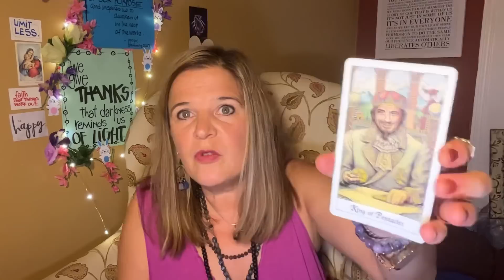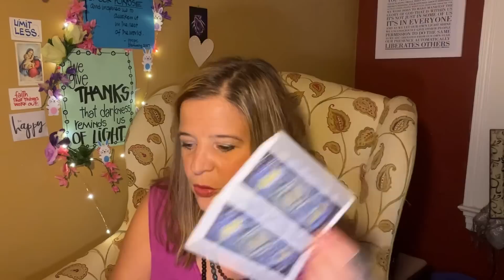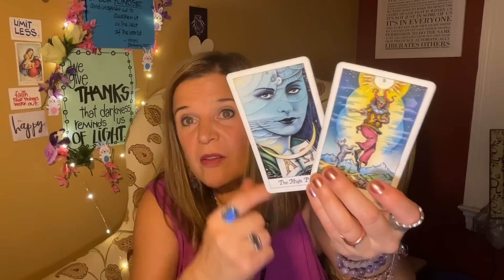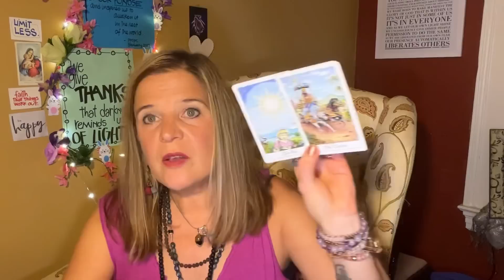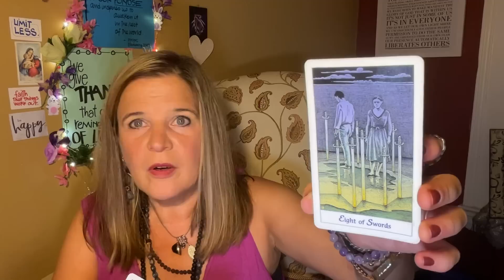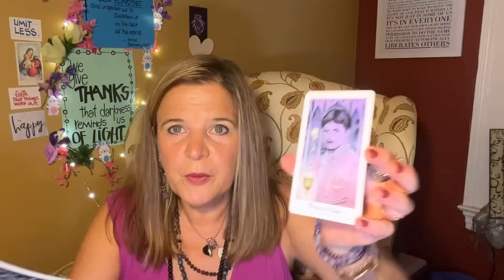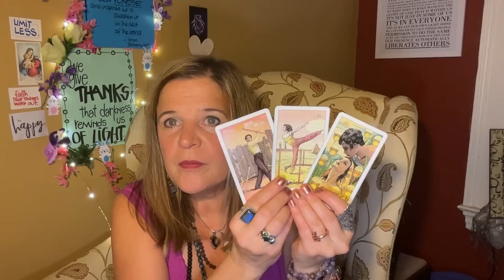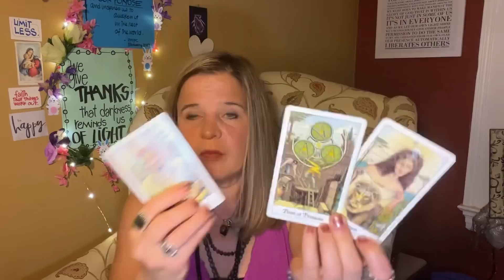PNN: Psychic News Network, May 31, 2022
Gun controls? NRA in bad shape, Cruz and co., Dems landscape moving forward, Trump, Navarro … where do we go from here?